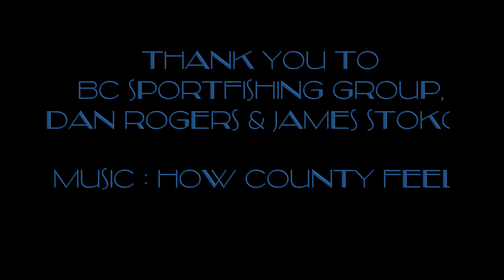White Sturgeon 2015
This happened the day after the semi final of BBC 2's Earths Wildest Waters The Big Fish. I was sadly sent home after loosing a 40minute battle with a large white sturgeon because of a bent hook. James and Dan took me with them the following day for another go.
It was a much shorter battle but and incredible experience, and such an amazing fish.
Such tiny eyes for such a large creature, caught with a stinky piece of lamprey. Once beached it is measured and then scanned for an ID chip. This is all recorded and is part of the amazing conservation efforts which have prevented extinction of this fabulous dinosaur.